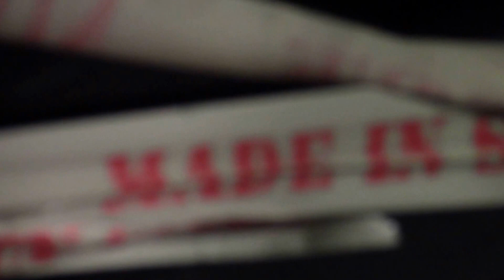Spanish wrap · osm52#5 (2012'V)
Piece by Sonia Megías

Show DESPERATELY SEEKING SONIA
Curated by Dr. John Gilbert, Head of Music Education at NYU

This show is for me a "goodbye" to New York University and the United States

In SPANISH WRAP, my friends and professors wrap me in a "Made in Spain" tape to send me back to Spain after some years in New York City.